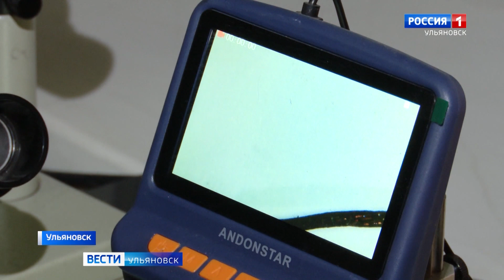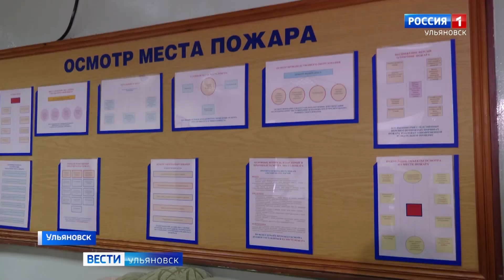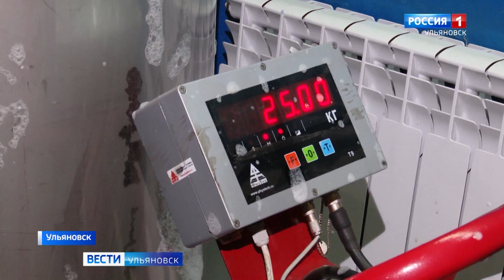Что стало причиной пожара знает эксперт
С понижением температуры воздуха ульяновцы чаще пользуются электрообогревателями, а это ведёт к нагрузкам на электросеть, что в свою очередь нередко является причиной пожара. Но для определения источника возгорания зачастую требуется дополнительное расследование. Его проводят сотрудники специальной пожарной лаборатории. Чем ещё занимаются эксперты – в нашем материале.